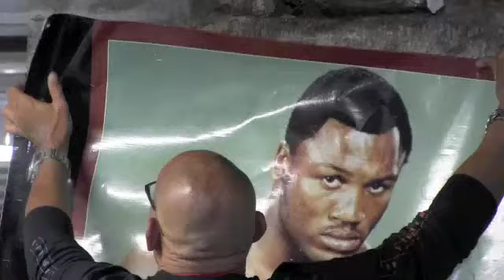SUPREME BOXING IN HARLEM with COACH WAYNE